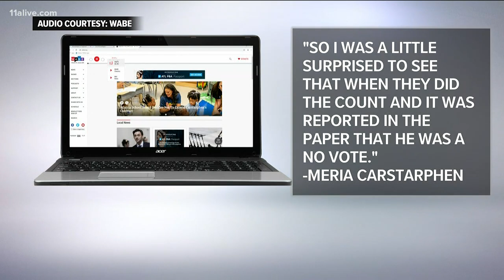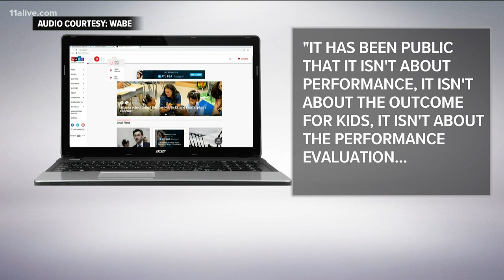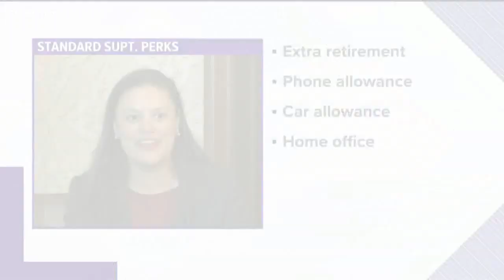APS superintendent talks about board not renewing her contract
The Atlanta Public Schools board decided they will not renew the contract of Superintendent Meria Carstarphen when it expires on June 30.